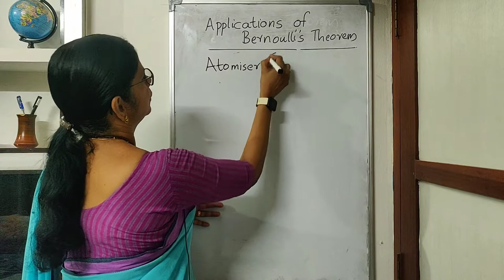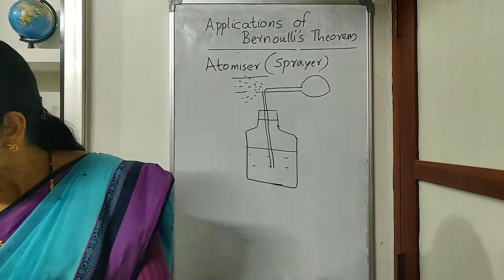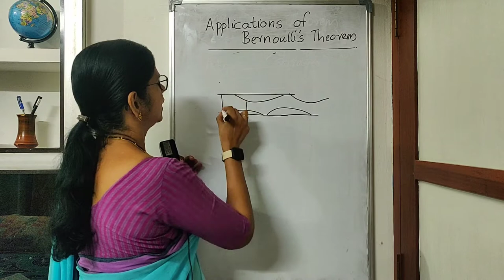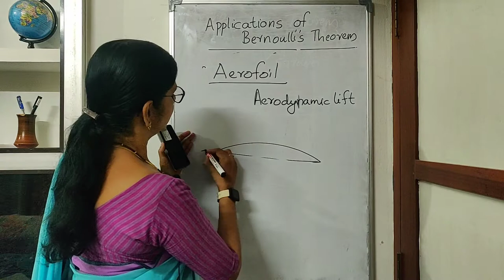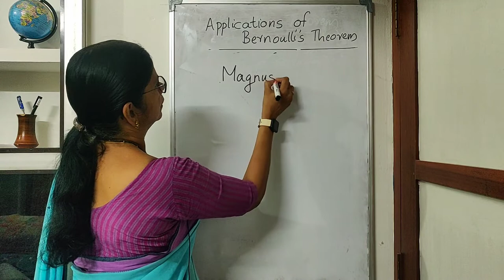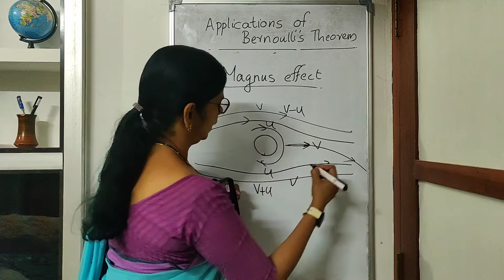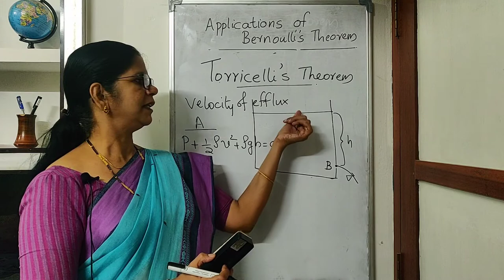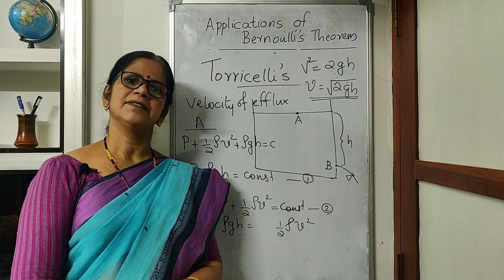Applications of Bernoulli's Theorem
In this video we are going to learn about Atomiser, Magnus Effect, Aerofoil and Aerodynamic Lift. We also learn Torricelli's theorem.